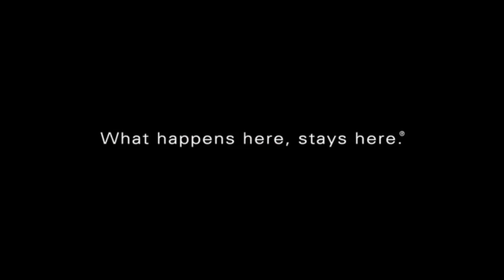Vegas - The Check Out (2014)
What happens in Vegas...

AdRespect: "In an elegant hotel, a man and woman walk up to the desk arm-in-arm to check in. The desk clerk says he'll be right back, and the female decides to step away to freshen up.

In the meantime, a handsome, well dressed man steps up to the counter to be helped, standing right next to the previous man. A female clerk now steps over, asking "Are you gentlemen ready to check in?" Momentarily confused, they look at each other and back at her. The first man seems impressed at his new "partner" but doesn't say a word.

The ad title is a play on "checking out" -- of a hotel, and of the guy next to him.

The ad appeared on Bravo TV, E! and gay network Logo TV.

Las Vegas first began targeting the LGBT market in 2008, in print."